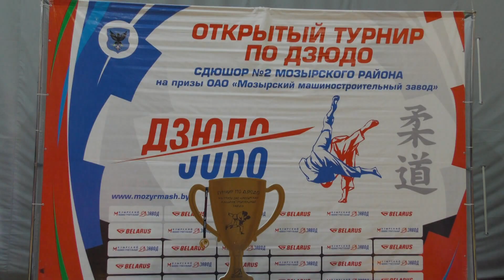VI открытый турнир СДЮШОР №2 по дзюдо